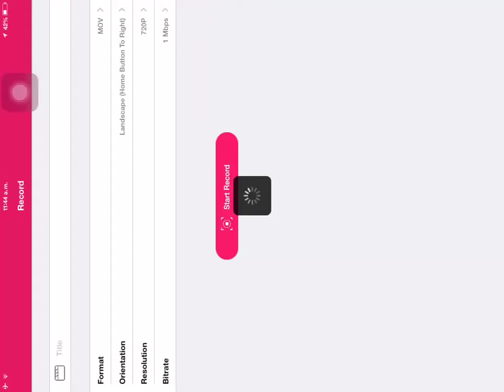[nueva serie] asphalt 8 reto diario - benjybeys [completado]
RED SOCIAL

MI Grupo